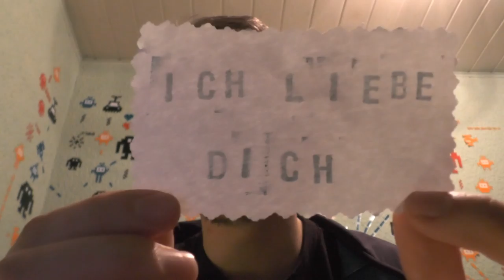YOUTUBE ☺ Adventskalender ☺ 18. Fensterchen ☺ DerDummschwätzer ☺ [GERMAN/DEUTSCH] ☺ 4K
Tägliche Unterhaltung!

and

Ingame Music/Radio/Sounds